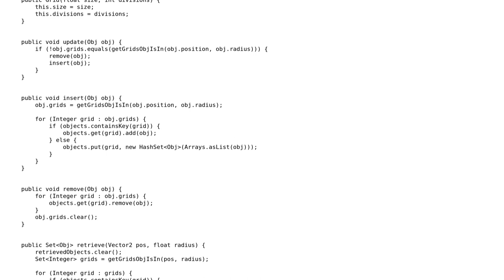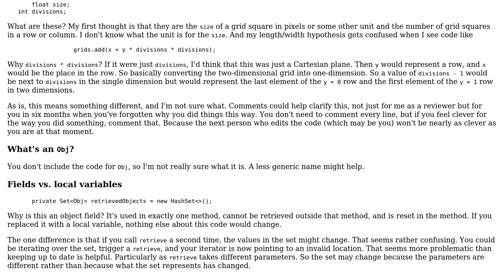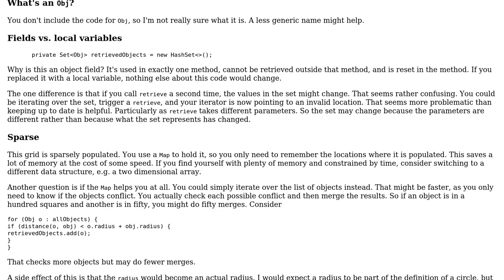Code Review: Spatial grid of objects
With thanks & praise to God, and with thanks to the many people who have made this project possible! | Content (except music & images) licensed under CC BY-SA | Music | Images & others | With thanks to user Simon Forsberg user mdfst13 user Dan and the Stack Exchange Network Trademarks are property of their respective owners. You are responsible for your own actions.